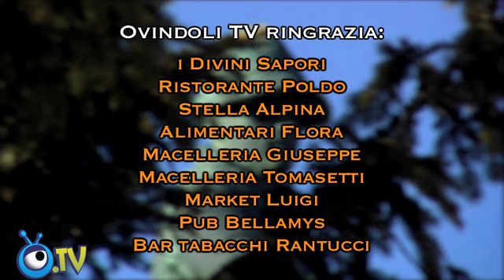N009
S.Antonio
Ristori in pista
Snowkite
Neve a cavallo